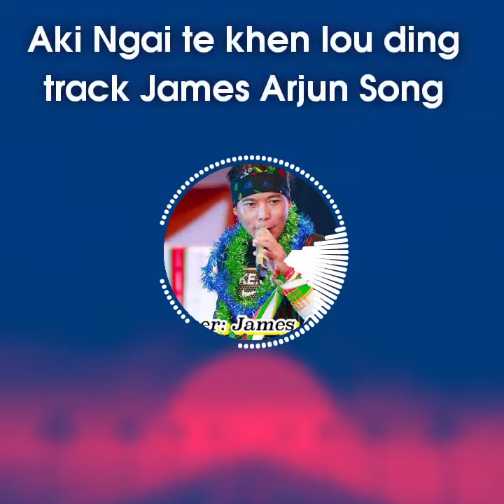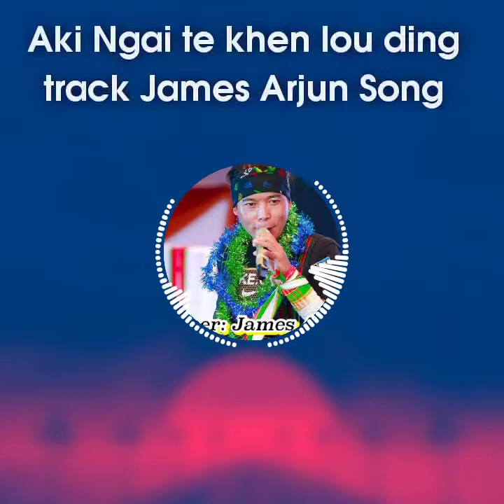James Arjun Track song Aki ngai te khen lou ding Singer-James Arjun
tracksong jamesarjuntracksong aki ngai te khen lou ding track song#tracksongs